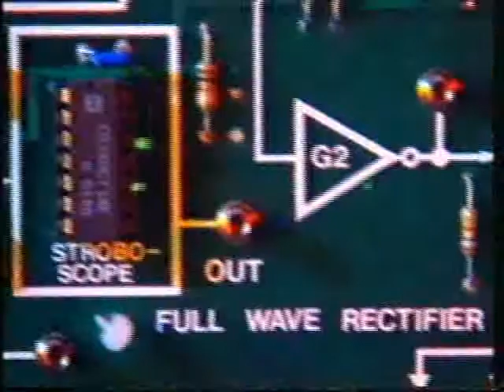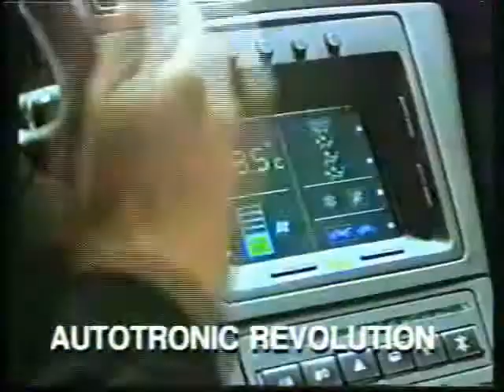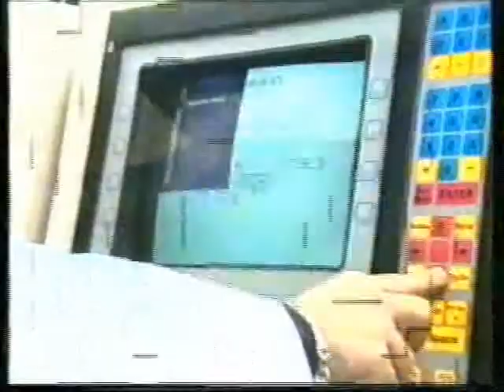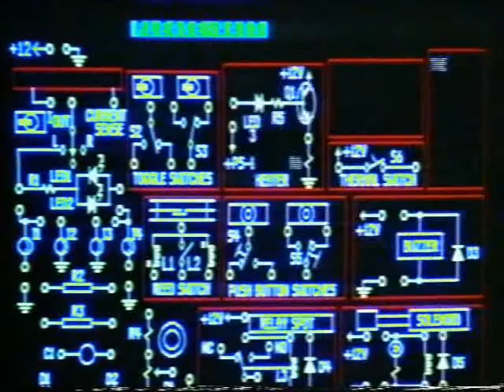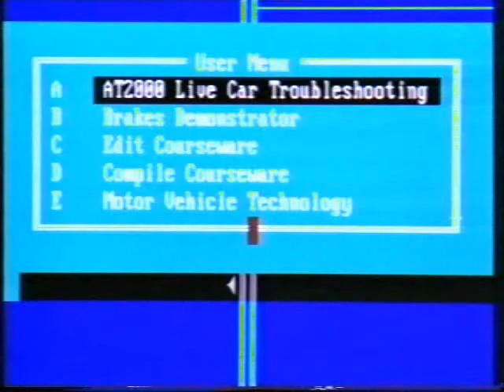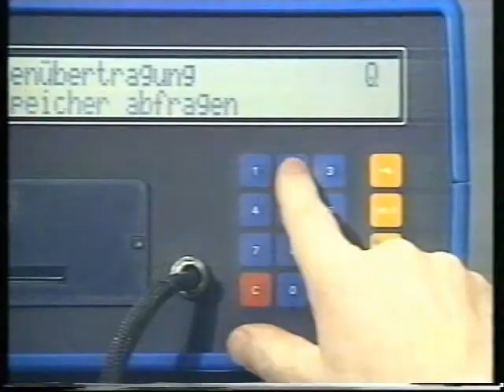Advanced Autotronics Laboratory - At2000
The Advanced Autotronics Laboratory trains automotive technicians in the maintenance and repair of advanced components and complex systems found in modern vehicles. By operating a flexible modular approach training systems are specifically designed to meet the requirements of a wide variety of curricula. Courses cover the advanced electronics components as well as extensive fault finding exercises performed on realistic, computerized simulators. Fault insertion exercises on specially converted actual vehicles provide an authentic repair shop environment